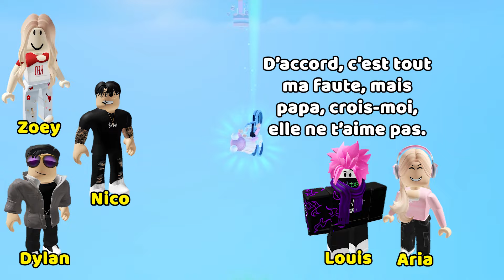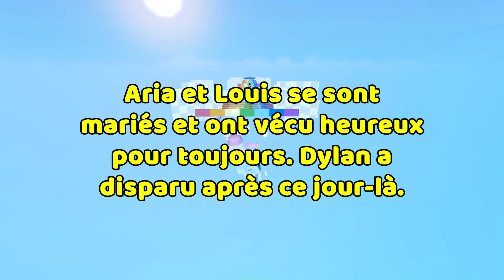HISTOIRE ROBLOX | Elle a prétendu être ma meilleure amie pour me voler mon copain 🐳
Salut, je suis Nastya ^^ J'adore roblox ❤️